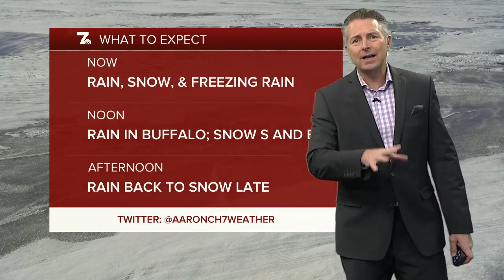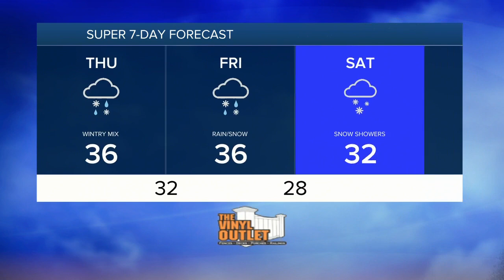7 Weather 5am Update, Thursday, December 15